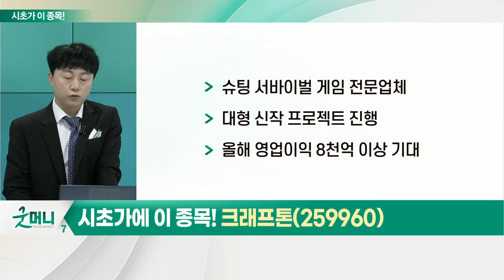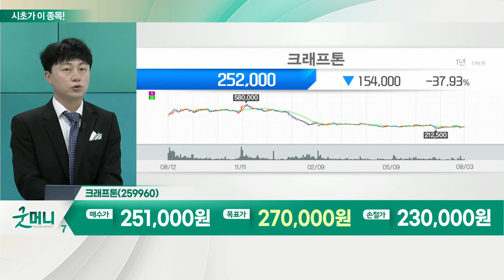크래프톤(259960)... 게임_시초가에 이 종목 (20220804)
- 카카오게임즈 호실적 발표… 투자 심리 '긍정적'
- 하반기 신작 출시 예정… 기대감 확대
- 美 나스닥 상승 랠리

- 슈팅 서바이벌 게임 전문업체
- 대형 신작 프로젝트 진행
- 올해 영업이익 8천억 이상 기대